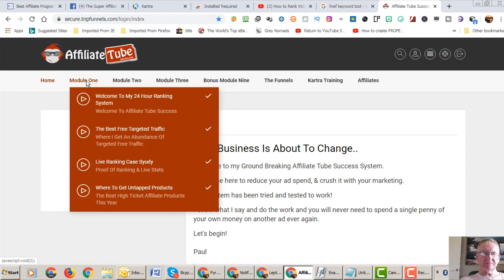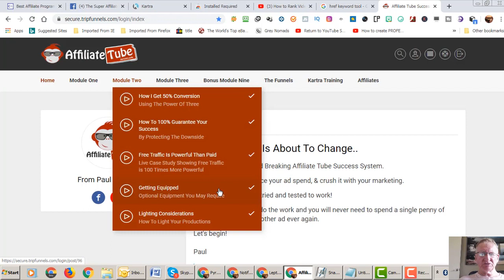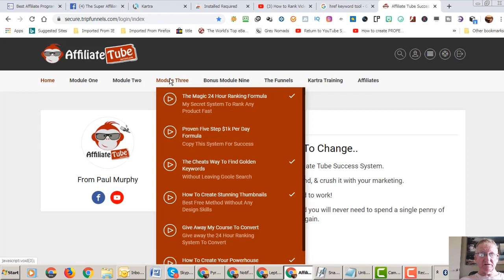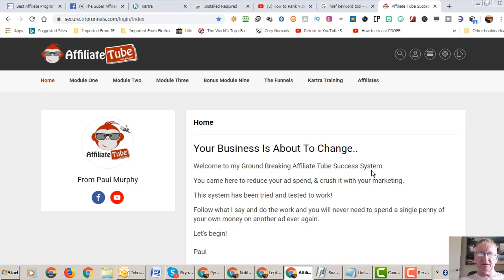✔️Affiliate Tube Success Reviews - How To Rank Youtube Videos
In this video Affiliate Tube Success Reviews  - It shows you How To Rank Youtube Videos. In this review, I show you Paul's proven system for Ranking on the 1st page of google and youtube and how you can use this system to make money online as an affiliate. I recommend you watch till the end.

Timestamp:
00:00 Affiliate tube success reviews how to rank youtube videos